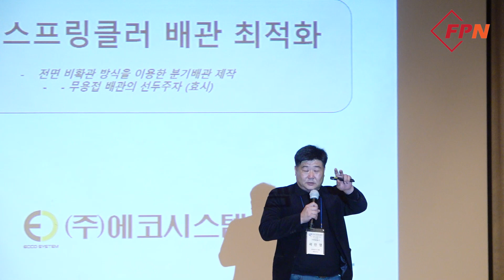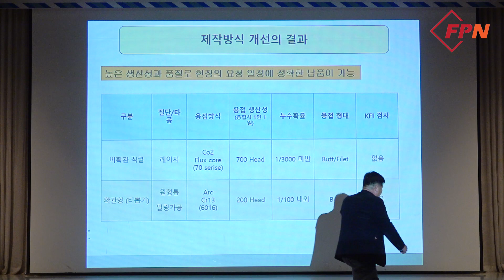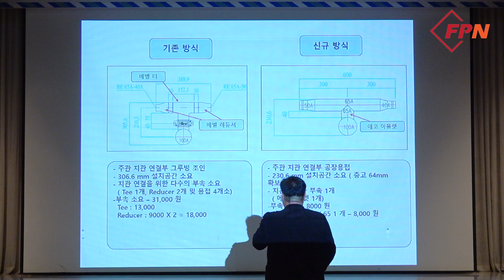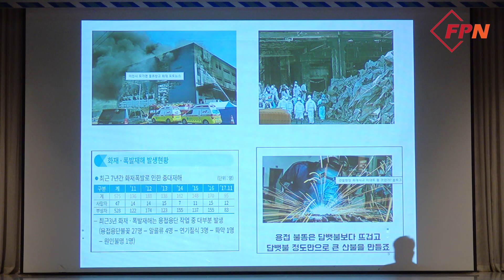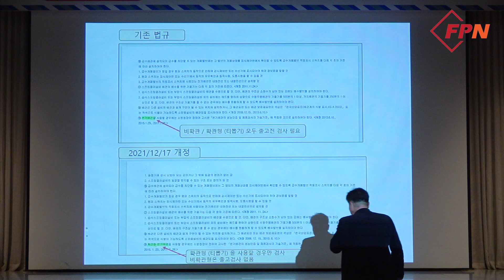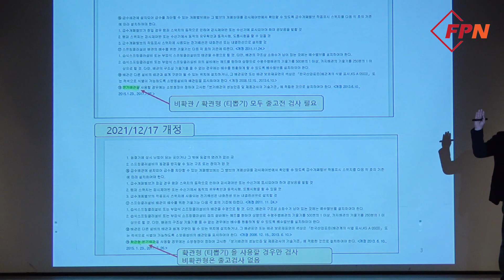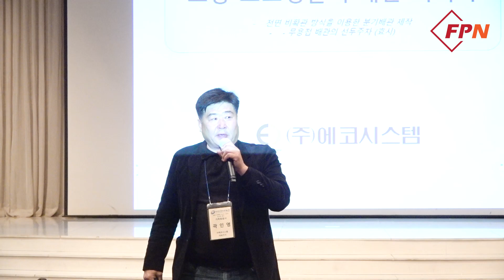[현장 속으로/소방기술사 CPD 전문교육] (주)에코시스템, 소방 스프링클러 배관 최적화 기술(FULL)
대한민국 최고 권위 소방기술자 모임인 한국소방기술사회(회장 조용선, 이하 기술사회)가 12월 16일 서울에 위치한 GS타워에서 송년회를 열고 '소방기술사 CPD 전문교육'을 진행했습니다.

이날 CDP 교육에선 ▲(주)메탈히터(메탈히터 지능제어&모니터링시스템) ▲모스트비티(AES 울 보온ㆍ덕트 단열 기술) ▲(주)에프엘(나노 탄소 필름히터) ▲(주)이에스시솔루션(제연댐퍼시스템/공조겸용) ▲(주)에스엔에프시스템(2WAY 제연댐퍼) ▲(주)에코시스템(소방 스프링클러 배관 최적화 기술) 등 소방기술사회 가족회원사 소속 기업들이 소방 관련 기술을 소개했습니다.

[FPN/소방방재신문]이 이날 교육 전체를 영상에 담았습니다.